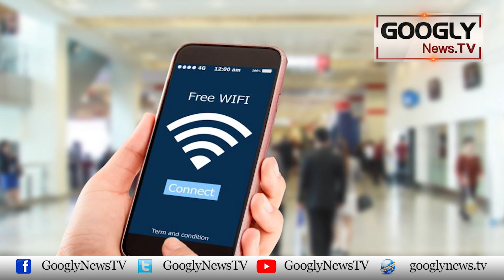General Crimes Are Down But Cyber Crimes Are Up During Lockdown | Googly News TV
General Crimes Are Down But Cyber Crimes Are Up During Lockdown